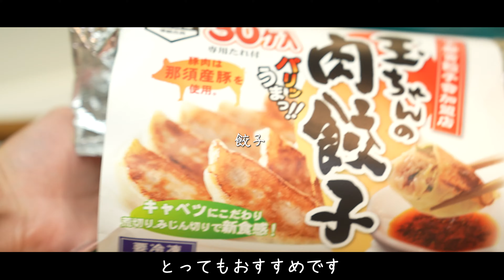ストウブで圧倒的味染みのブリ大根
ストウブでこの時期最高に美味しい味わいのブリ大根を作りました。
うっとりするほどの大根の甘みとトロトロ食感に浮遊感を味わいながらの最高の晩餐をどうぞ！

冬が寒くてよかったと思いました。

staub ストウブ  ピコ ココット ラウンド